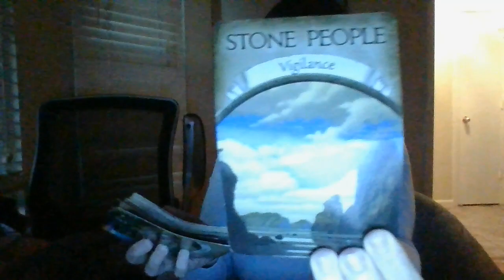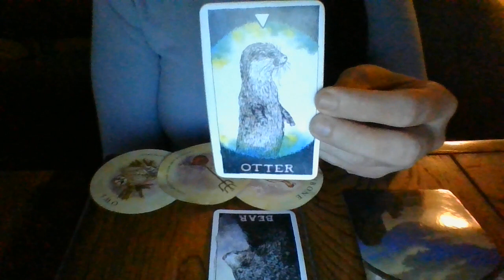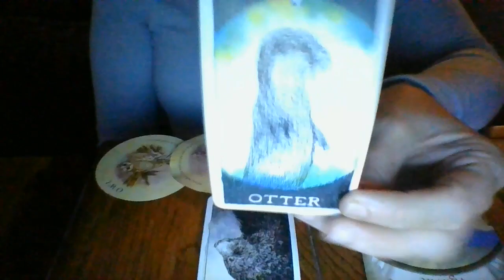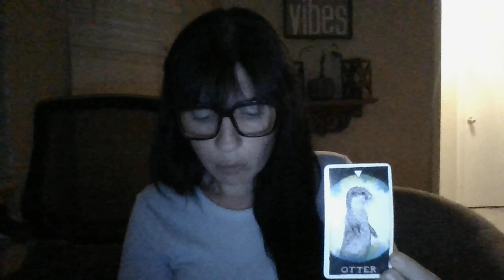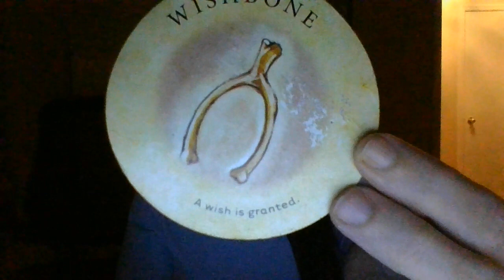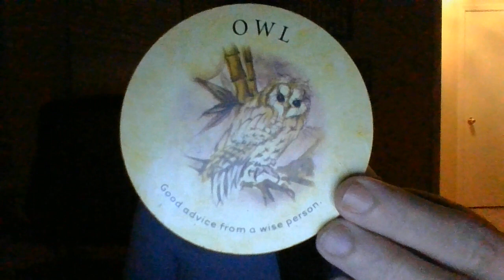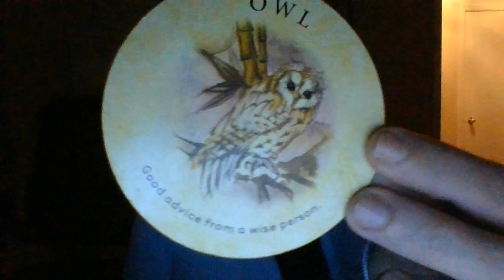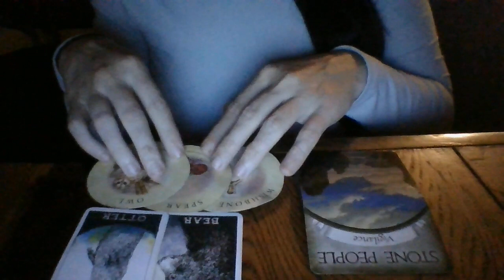LIBRA- 11/7/22-11/14/22- "METALLICA, AN OLDER GREEN CAR, CRACKER BARREL, AND A LIBRA LAWYER SIG!"